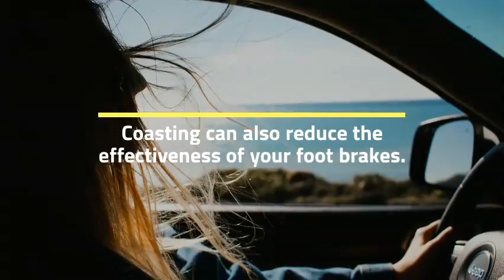Why is Coasting so Bad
Whilst learning to drive you are told that coasting is bad... but why? Why should we not cost when driving?

GoRoadie - Learn to Drive